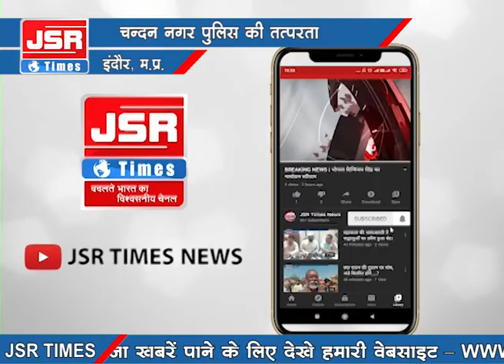इंदौर शहर में फिर होने वाली थी बड़ी डकैती, योजना बनाते 5 गिरफ्तार।